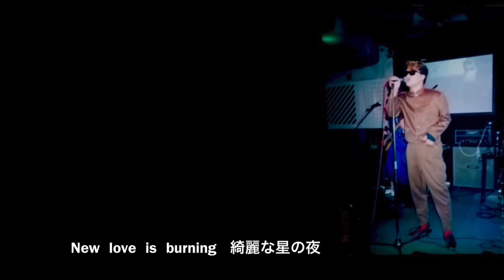【過去バンド】NEW STYLE（オリジナル曲）愛の罠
1990～1992年
NEW  STYLE
主に京都で活動。
コンセプトは、
４人編成ですが
音の厚みを追及
洋楽で例えると
エイジアに近い
音楽性を目指す。

NEW  STYLE
メンバー：
（ドラム兼ヴォ－カル）
（キ－ボード）
（ベース）
（ギター兼ヴォ－カル）

曲名：（オリジナル曲）
愛の罠（ワナ）

作詞・作曲：佐伯憲一
演奏：NEW  STYLE